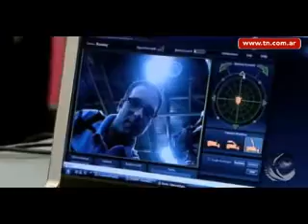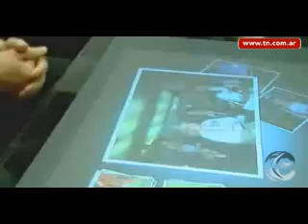Feria de la tecnología en Las Vegas 2008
feria de tecnología en las Vegas, la más grande del mundo.